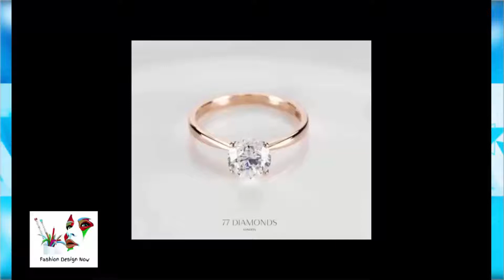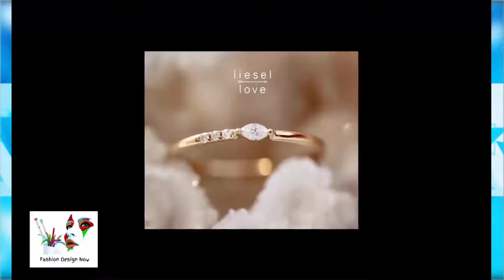Top Latest Diamond Rings For Women - Stylish Diamond Rings Designs - Fashion Design Now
Wellcome To My Channel Faishion Design Now.You Will Find Here New Videos About All Type of Girls Dresses Design, Latest Dress Neck Designs, Kurti Designs, Kids Dress, Embroidery Designs, Gold Jewellery Design, Mehndi Designs, Punjabi Suit Design, Party Wear Dress For Girls and Much more.. .thanx.

diamond rings designs
engagement ring designs for female
single diamond ring price
diamond rings for men
engagement rings for couples
diamond rings price in pakistan
tanishq diamond ring price range
diamond ring design for female